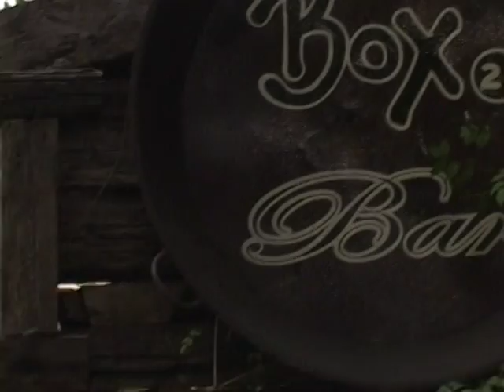PontoNet 19/01/2012 - Ricardo Orlandini participa do evento Engenheiro do Ano de 2011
Esta entrevista foi gravada na Associação Leopoldina Juvenil durante o evento Engenheiro do Ano 2011 promovido pela Sociedade de Engenharia do RGS.

O programa PontoNet é veiculado nas quintas-feiras às 22h30, sábados às 23:00 e nos domingos às 16h00, na POA-TV Canal 6 na Net em Porto Alegre - RS e também na internet